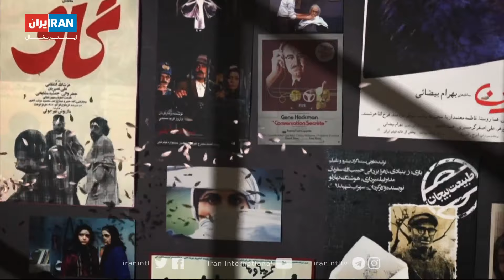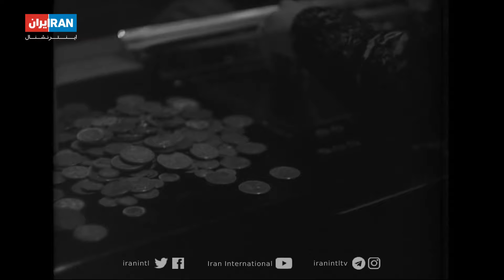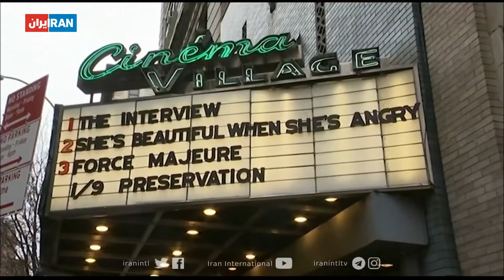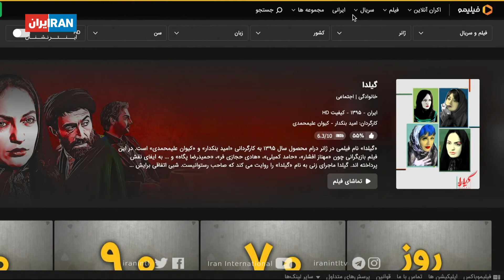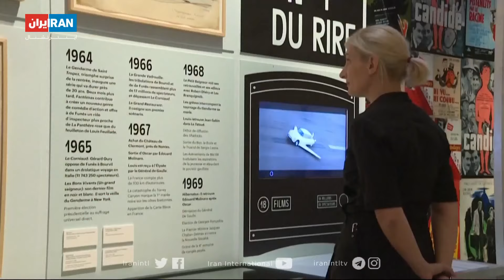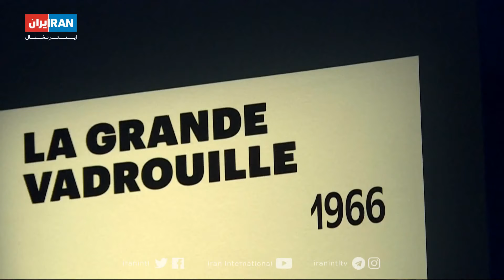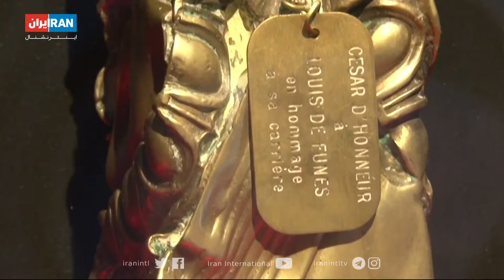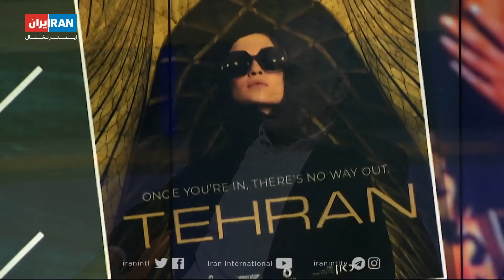آخر هفته با صادق صبا، از پیدایش سینمای ناطق تا نتفلیکس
در این برنامه، نگاهی به پیدایش سینمای ناطق در ۹۳ سال پیش و گفت و گویی با یک منتقد فیلم در مورد اثرات آن بر هنر هفتم، و در همین رابطه  می پرسیم که آیا با توجه به گسترش نمایش فیلم از طریق آنلاین سالن های سینما با خطر تعطیلی مواجه است، گزارشی از زندگی و فیلم های لویی دوفونس یکی از محبوبترین کمدین های سینمای فرانسه، گفت و گو با مهدی فرد قادری در باره آخرین فیلم او  «بی وزنی» که در فستیوال فیلم ونیز به نمایش درآمد، و در انتهای برنامه گفت و گویی داریم با لیراز خواننده و هنرپیشه اسراییلی-ایرانی و آخرین ترانه او را برای شما پخش می کنیم